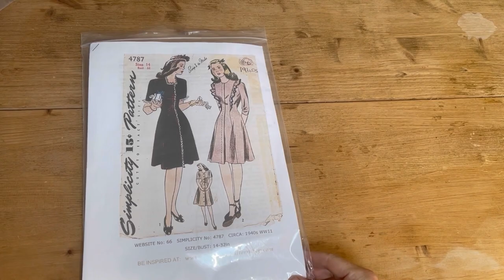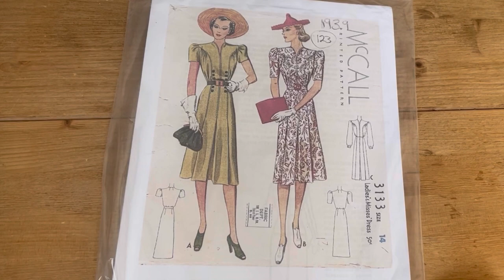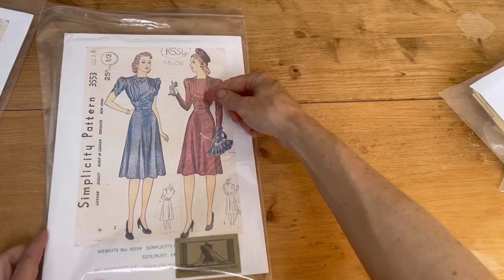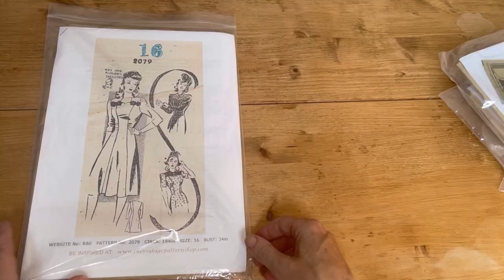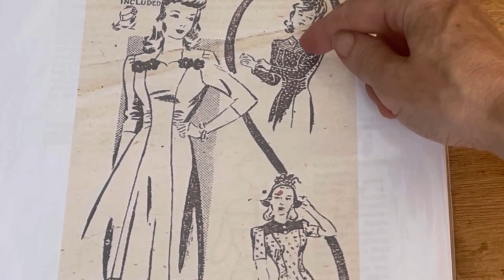WW2 Fashion is Not What You Think It Is / How Details Create a Vintage Look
World War 2 brought in fabric rationing and the Utility Scheme. It is often assumed clothes became plain and unadorned, and that people had other things to think about.

Looking stylish, even glamorous, was seen as a vital part of keeping up morale. Home dressmaking flourished and all kinds of sewing techniques were employed to create stylish flourishes.

Wartime dresses included fabulous details and it is these that make the vintage look still so popular today. There’s nothing like them in fast fashion. Find out more - and have another peek into my wardrobe - in this video.

Samantha x